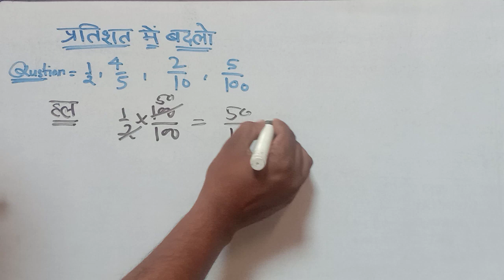किसी भिन्न संख्या को प्रतिशत में कैसे बदलें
bl classes ips divya tanavar
ssccgl ias Enterview me pucha gaya sawalUPSC (G
IAS ( IPs PCS ips divya tanavar
Enterview me pucha gaya sawalUPSC IAS IPS
PCS ips divya tanavar pcs ssccgl ias Enterview
me pucha gaya sawalUPSC AS IPS G PCS
divya tanavar pcs ssccgl ias Enterview me pucha
gaya sawalUPSC (G IAS IPS PCS ips divya
tanavar pcs ssccgl ias Enterview me pucha gaya
sawalUPSC IAS G IPS PCS ips divya tanavar
pcs ssccgl ias Enterview me pucha gaya sawalUPSC
GIAS IPs PCS ips divya tanavar
ias Enterview me pucha gaya sawalUPSC (GLAS
GIPS G PCS ips divya tanavar
Entervievw me pucha gaya sawalUPSC IAS IPS
me pucha gaya sawalUPSC IAS IPS PCS
gaya sawalUPSC ( IAS IPS PCS ips divya